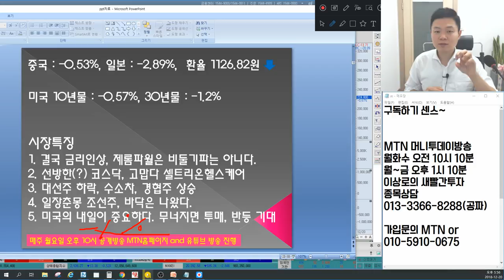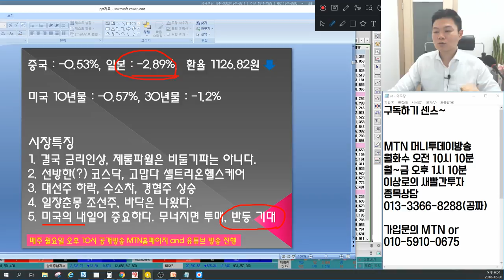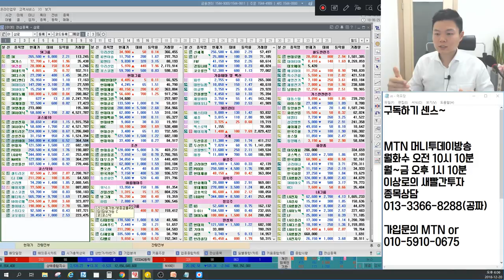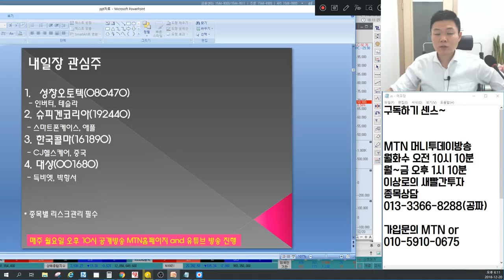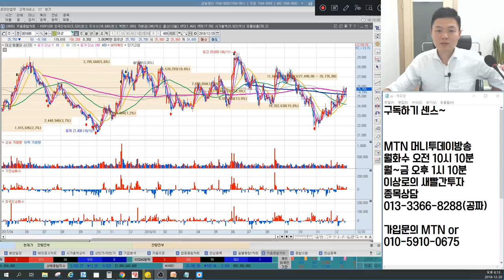미국 금리인상! 악재도있고 호재도있다. 셀트리온헬스케어 외국인매수이유는? 언론에 나오지않는 마감시황&종목추천(조선주,현대중공업,대선주, 수소차, 경협주, 성창오토텍, 대상 포함)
12월 20일 장마감후 꼭 알아야할 주식 마감시황과 내일장 관심주 5선 지금 확인하세요~

1. 금리인상, 제롬파월 비하인드 스토리
2. 선방한 코스닥, 셀트리온헬스케어의 활약
3. 대선주 하락, 수소차, 경협주 상승
4. 일장춘몽 조선주, 바닥은 나올까?
5. 미국의 내일이 중요한 이유
6. 내일장관심주 공개(성창오토텍, 슈피겐코리아, 대상 포함)